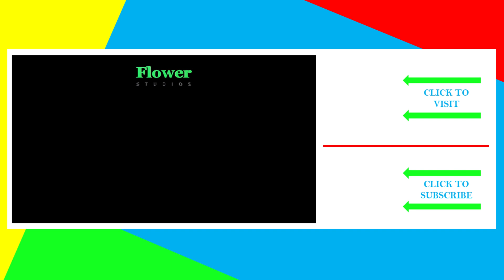Toy Story | Buzz Lightyear The Infinity Edition | Thinkway Toys (1995) | Flower Studios